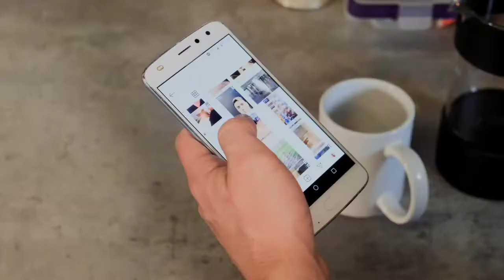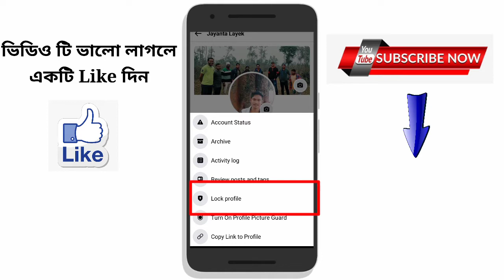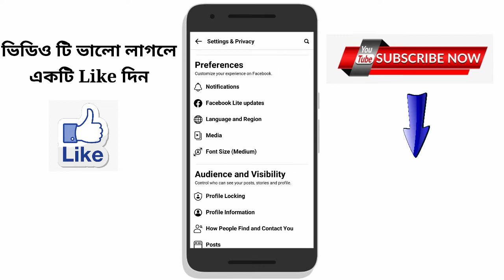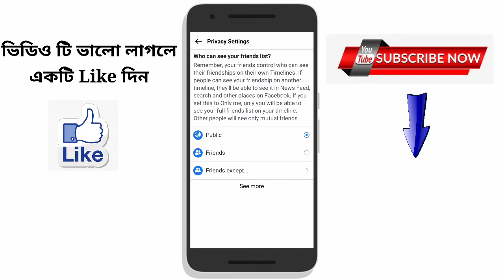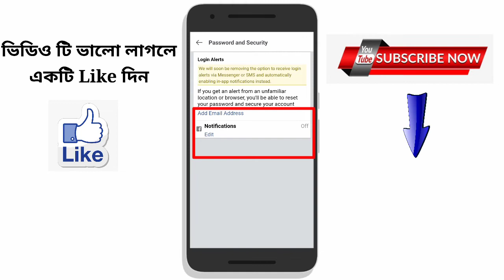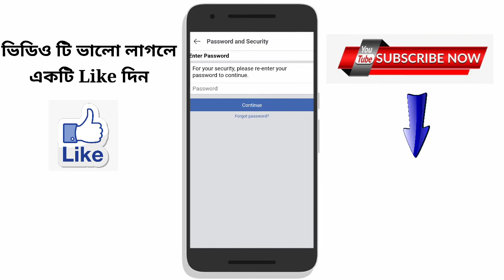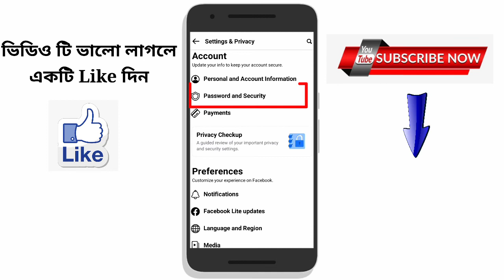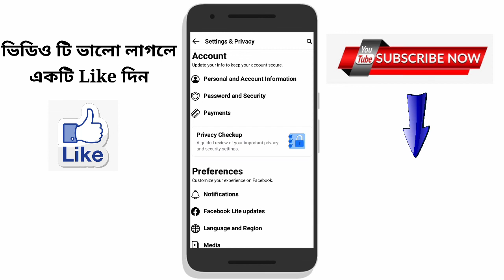ফেসবুক বাচাতে চাইলে ফেসবুকের ৫টি গোপন সেটিংস চুপকরে জেনেনিন | Facebook security settings 2022 bangla